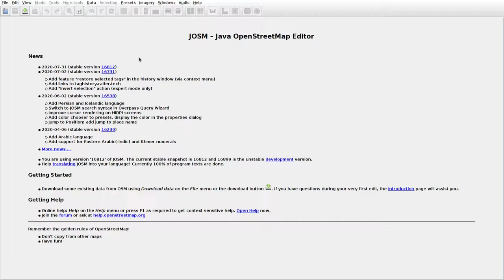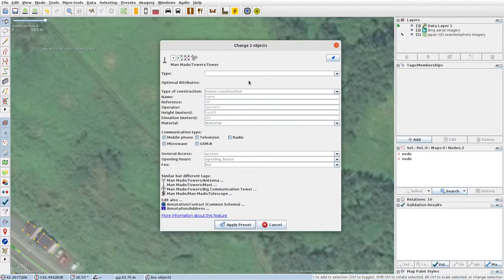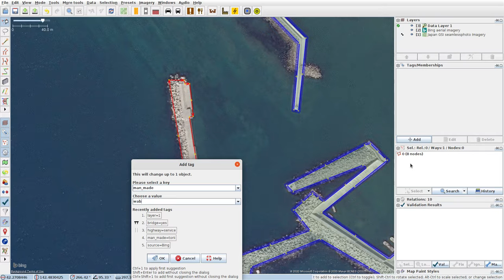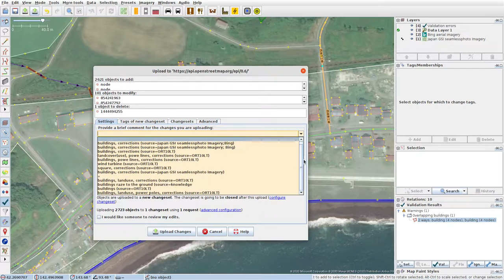JOSMrec0470 2020 08 19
Japan. Hokkaido. Harutachi. Tracing buildings (mainly) in JOSM for openstreetmap.